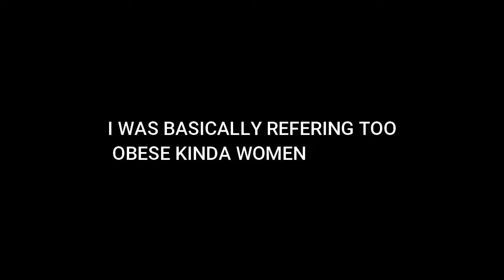TOM MACDONALD "PEOPLE SO STUPID" REACTION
MY FIRST TIME REACTING TO TOM MACDONALD AND I ENDED UP LISTENING TO "PEOPLE SO STUPID"

IF YALL WANT ME TO REACT TO MORE OF TOM MACDONALD SONGS LET ME KNOW WHICH ONES